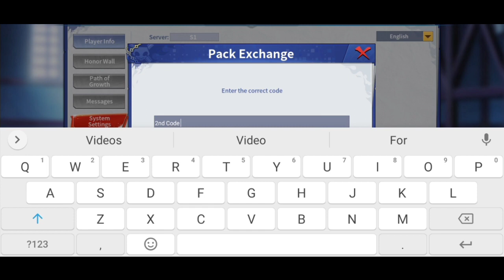Bleach Blood War 3 New Gift Codes 26 June 2023 - Bleach Blood War Codes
Note-